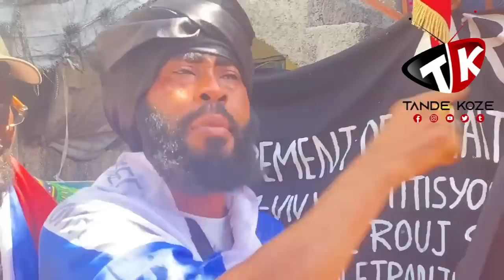Deklarasyon sa souke peyi a ... Ariel nan kouri toutbon. Nèg arab la avili Ariel